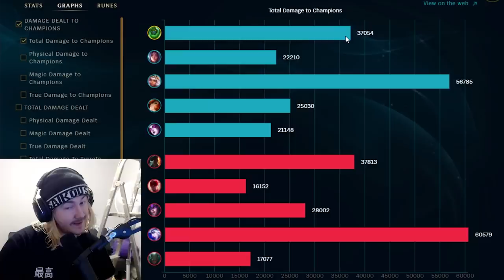One-Shotting Everyone With AP Zac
Wolfious made this AP Zac build which looked like too much fun not to try.